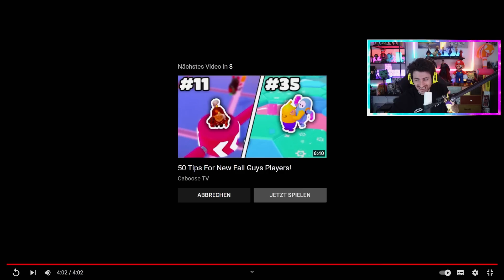FALL GUYS WELTREKORD 0,01 Sekunden 🔥🔥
rekord in fall guys beste fall guys spieler